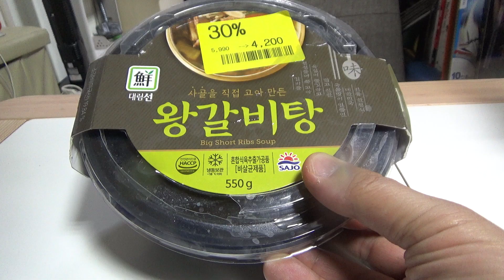왕갈비탕, 대형마트 대림선 사조 갈비탕 국물 요리 먹방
킴스클럽에서 반값의 가격에 구입했는데, 양은 살짝 아쉽